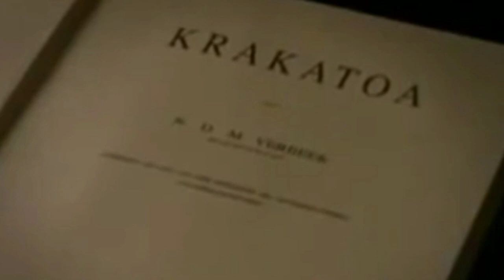KRAKATAU 1883 || TSUNAMI TERDAHSYAT DALAM SEJARAH INDONESIA || KRAKATAO THE LAST DAY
TAG.

cerita narasi ini dibuat sekedar untuk mengenang tentang sejarah bangsa yang hampir terlupakan oleh generasi milenial saat ini. Foto dan video dalam cerita ini dikutip dari film dokumenter "KRAKATAO THE LAST DAY" dan beberapa sumber Youtube Craetive Commons.
semoga cerita narasi ini dapat memberi sedikit wawasan bagi kita semua.

JANGAN LUPA !